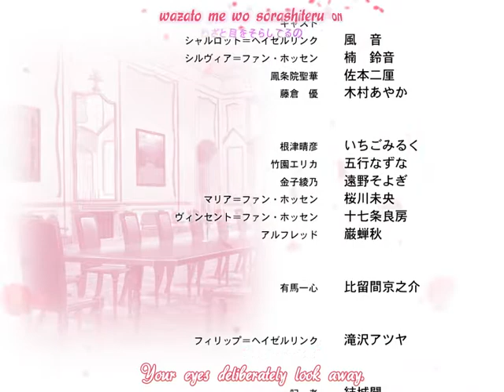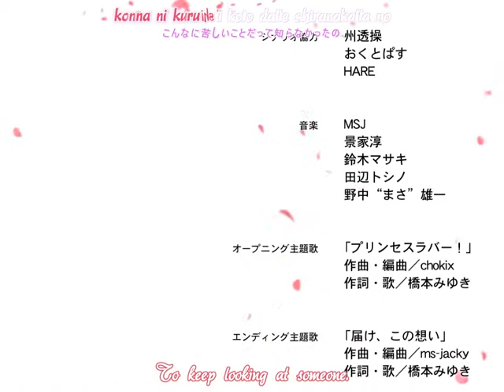[TWCP] Princess Lover! Visual Novel Charlotte Ending